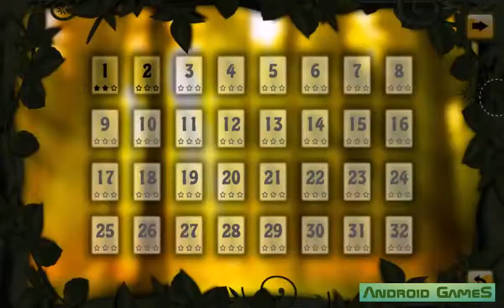Epic Fly Preview HD 720p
Work pressure? Stress? Worry? Forget all. Epic Fly is a anti-stress game.
Welcome to a magical world. A beautiful and peaceful world. Get out of stress. Just play and relax.
Worth playing.

Instructions:
Help the toy plane to get home.
Tap the screen to fly through the forest.
Avoid obstacles from your path.
Collect the points to achieve high score.
Succes.

Description:
Beautiful landscapes. Relaxing sounds. Nature and forests. Amazing graphics. Nice story.
Nature lover? Or you want to escape from crowded city? This is the way. The best relaxing game.